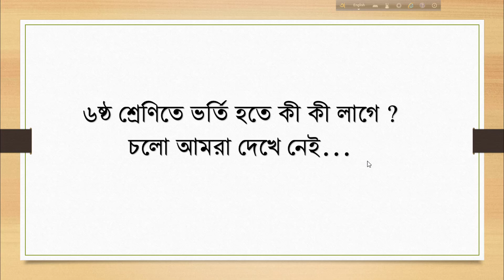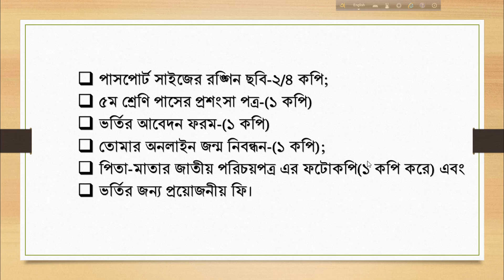২০২২ সালে ৬ষ্ঠ শ্রেণিতে ভর্তি হতে কী কী কাগজপত্র লাগবে । Class Six Admission Papers 2022